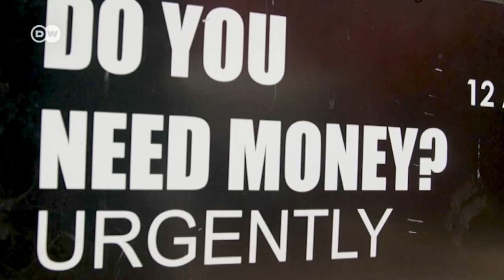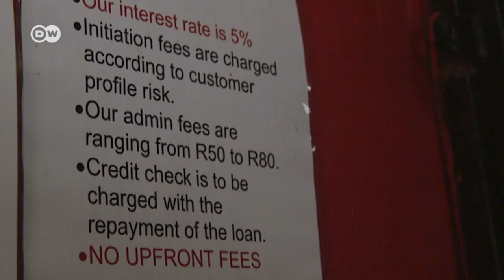Mfumko wa bei Afrika Kusini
Huku kukiwa na mgogoro wa kuishi maisha mazuri, Waafrika Kusini wengi wanageukia sekta isiyo rasmi wakati ambapo ongezeko la bei za bidhaa linazidi mapato. Ila soko hilo la bidhaa bandia pia linakuja na changamoto zake.